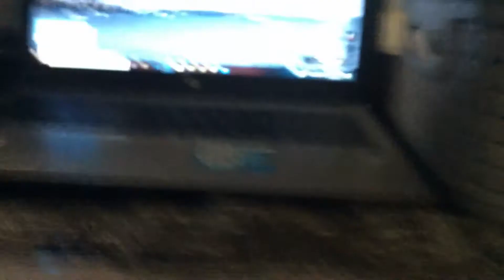The Clinton And Canton Movie Part 4782 (2019)